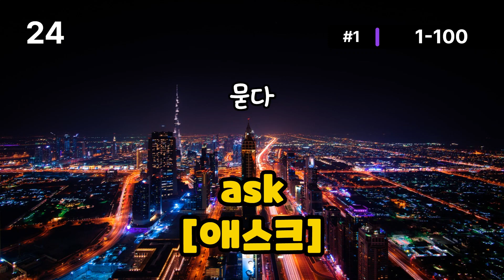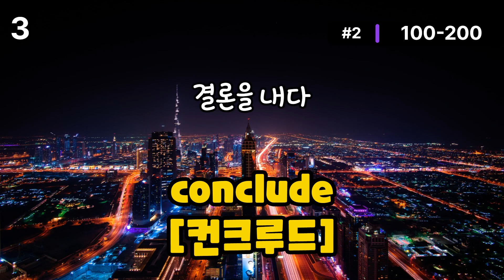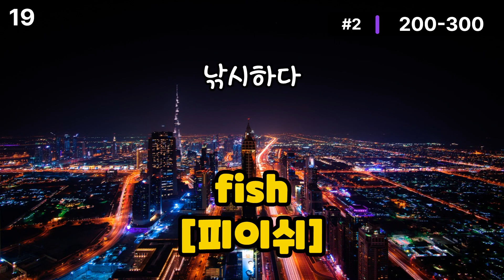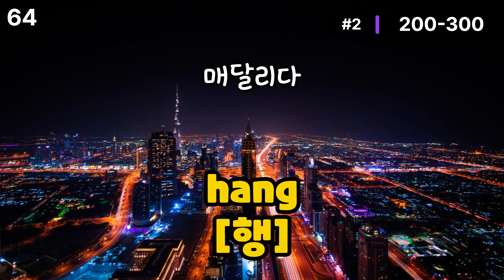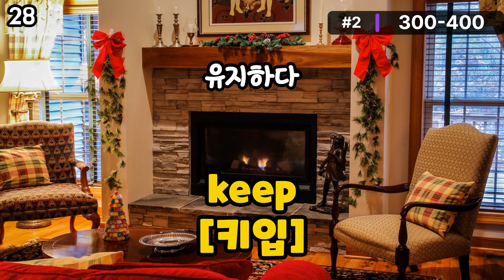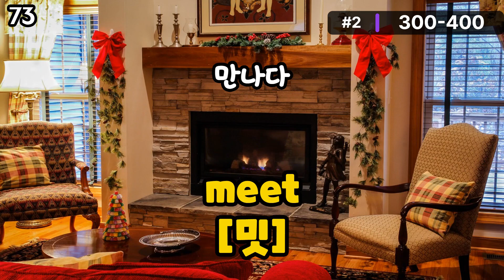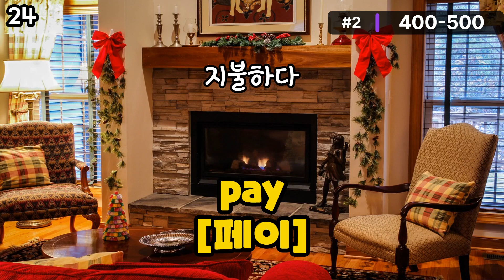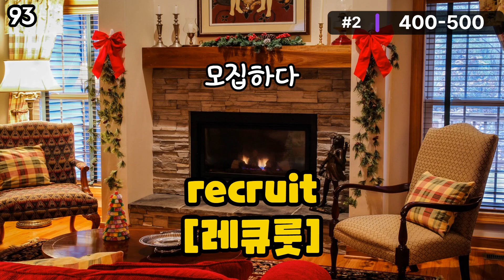[ 기초영어 필수동사 500단어 ] 매일 틀어만 놓으면 영어실력이 늘어요. 기초영어, 영어반복학습